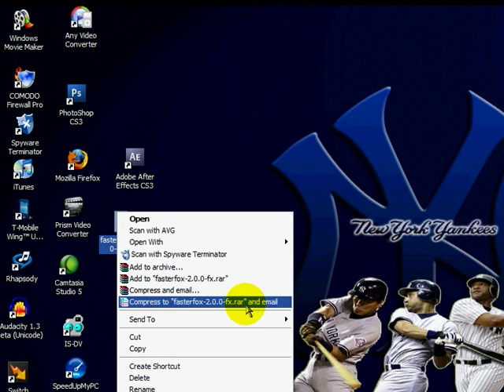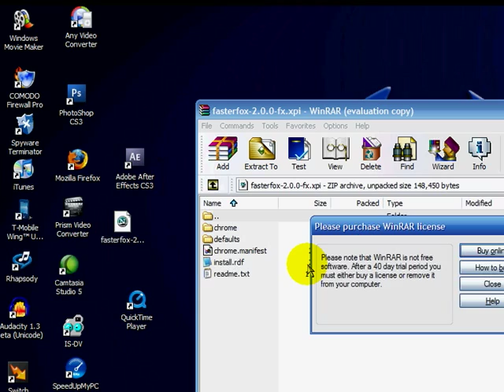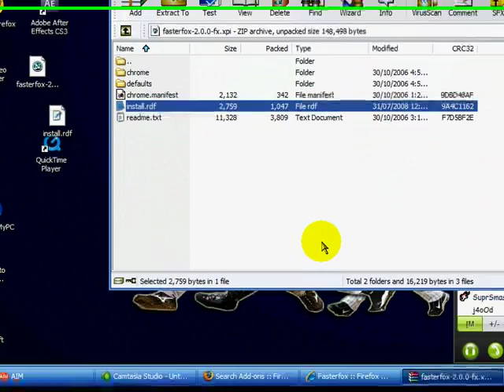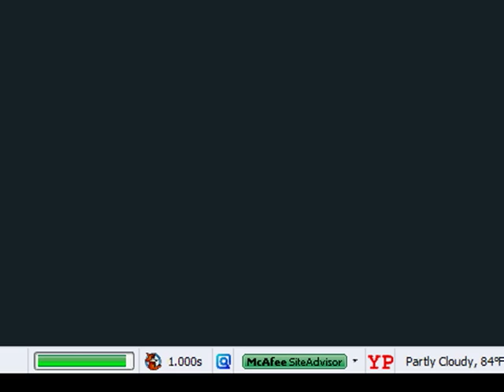Make fasterfox avalible on firefox 3 (Read description)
This method works for almost every add on not just fasterfox